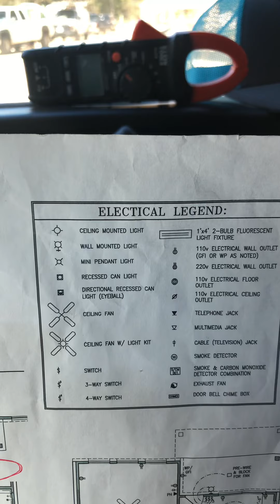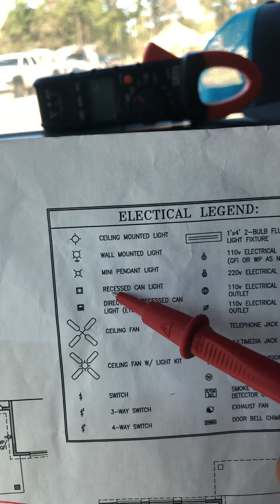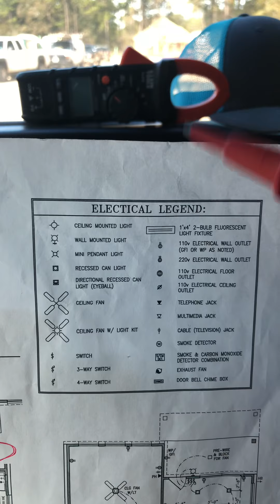Algunos símbolos de electricidad residencial